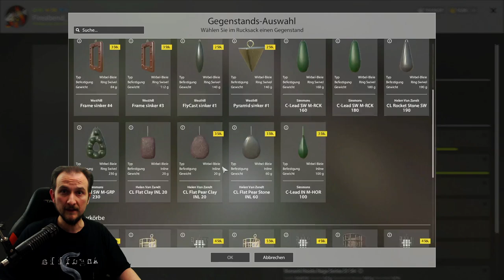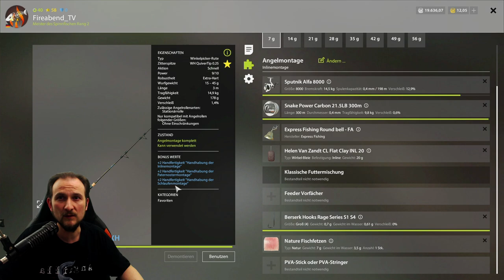Russian Fishing 4 #109 Auf Aal und dann ...